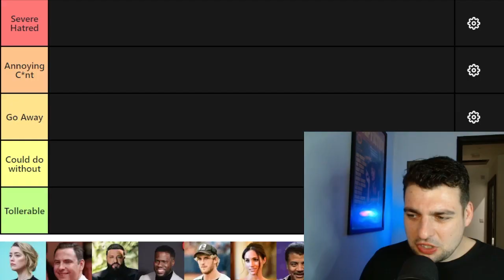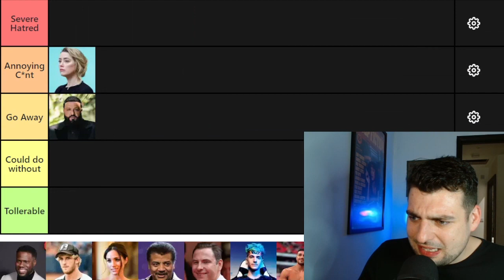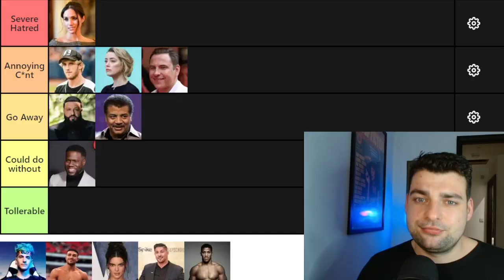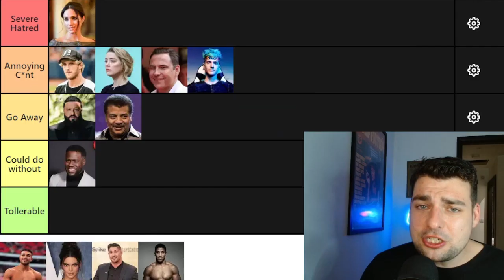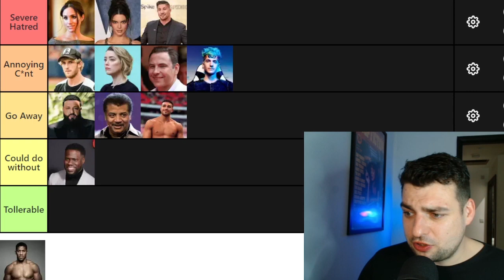ANNOYING CELEBRITIES - TIER LIST